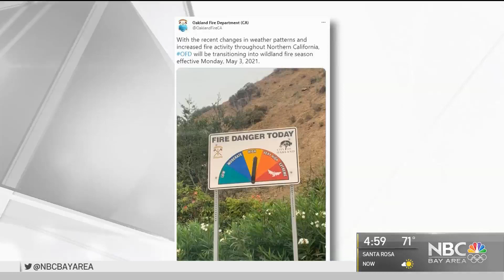Most of the Bay Area Is Now in Extreme Drought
Nearly the entire Bay Area is now facing extreme drought, according to new data released by the U.S. Drought Monitor. Scott Budman reports.